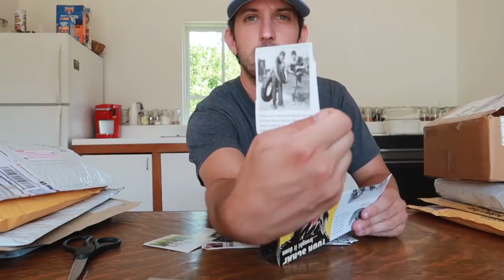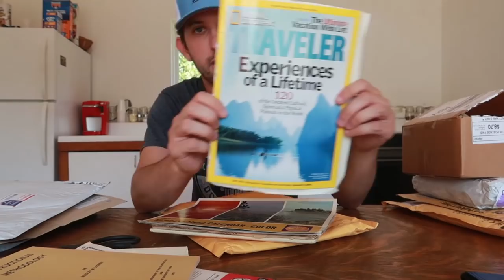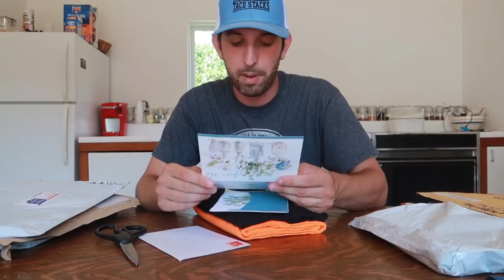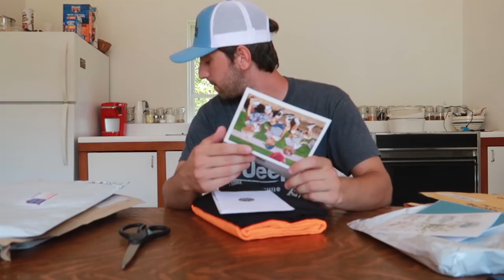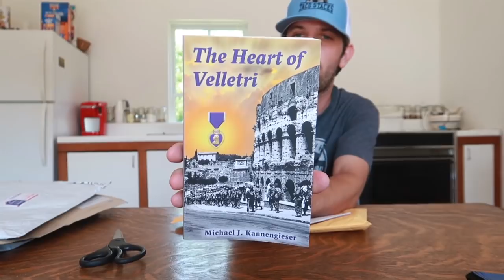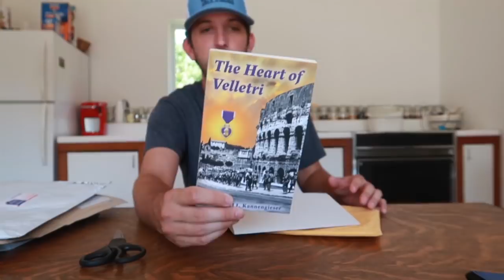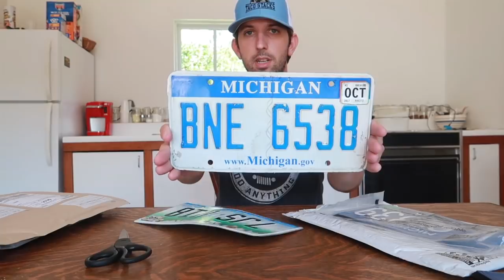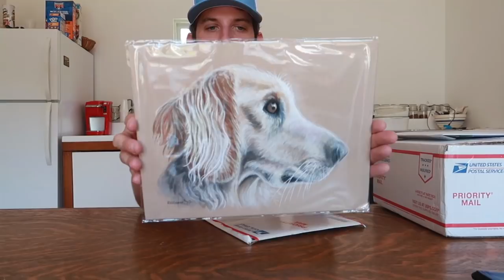Opening HOT Mail From Subscribers! Fan Mail Unboxing